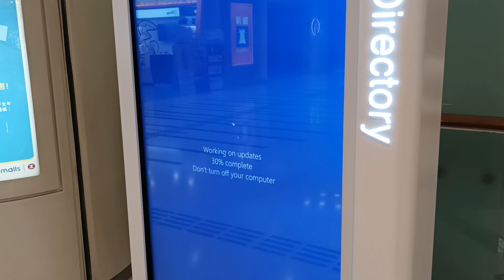Maritime Square - Kiosk rebooting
These things run on Windows it seems.

Original title:
VID_20220511_210439.mp4